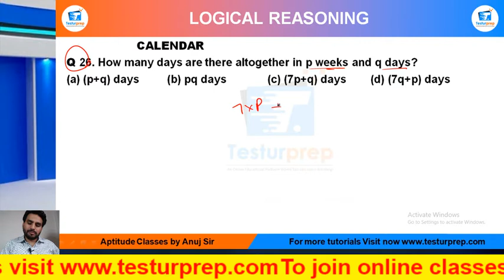MockoPedia calender practice Q26: How many days are there altogether in p weeks and q days?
calender practice Q26:MockoPedia
Q 26. How many days are there altogether in p weeks and q days?
(a) (p+q) days  (b) pq days   (c) (7p+q) days   (d) (7q+p) days

From the ease of your home, you can be perfectly prepared for the exam of your dreams as mockopedia brings you a multitude of learning solutions and video lectures that cover the maximum required subjects for every government exams, abroad studies and campus placement tests. In this video series, Mockopedia has curated all the commonly asked questions for Logical Reasoning that comprises of Calender Reasoning tricks, Calender, test Reasoning in Hindi, Calender for SSC GD 2021, Calender questions for ICET, Calender questions for BSTC, C questions for afcat and much more. With Mockopedia practice papers and worksheets you can score 70% better marks than your usual scores. It helps you evaluate and polish yourself for the real test with 100% efficiency and accuracy.

Also check out our INSTAGRAM for regular GK and fact updates.